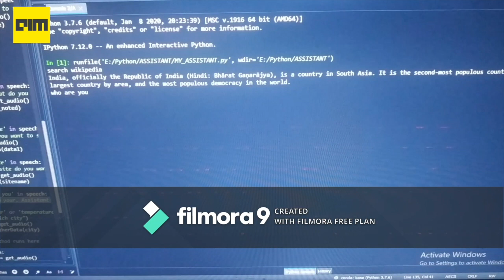Meet Gaurav Srivastava (14 yrs old) | Who built a Virtual Assistant with Python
In conversation with Gaurav Srivastava (14 yrs old) | Who built a Virtual Assistant with Python

In this video we talk to Gaurav Srivastava, a 9th grader who is very smart and equally charming. He has learnt over 7 programming languages, built his own Visual Assistant with Python and accomplished much more. Don't miss out on this video for some inspiration.